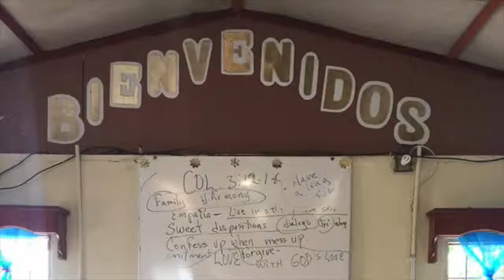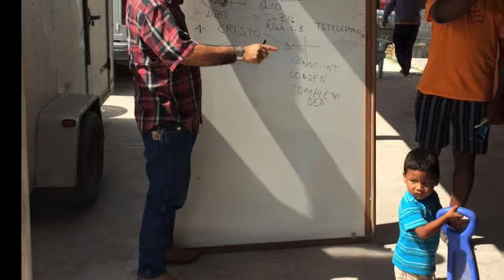LHCC Mexico Mission Trip - 2015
Slideshow highlighting the Lawrence Heights Christian Church youth group trip to Matamoros, Mexico in June 2015